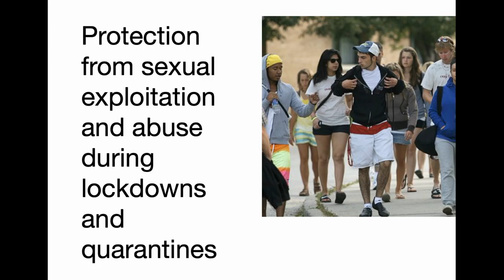Protecting Children in Lockdowns Well Done Canada’s Justine Trudeau